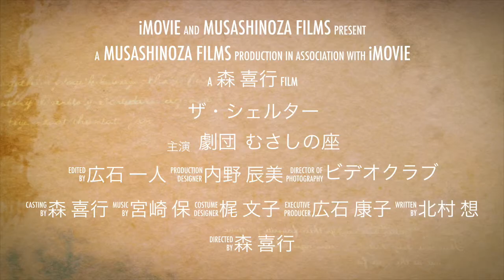【演劇】「ザ・シェルター」予告編 劇団むさしの座